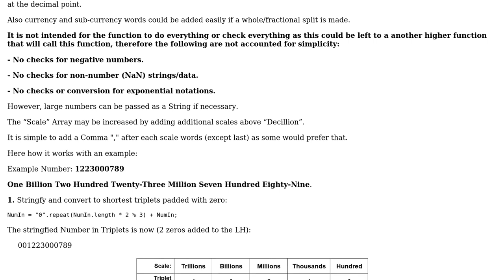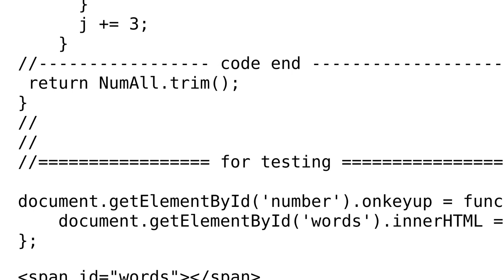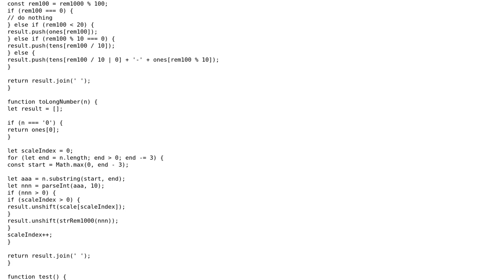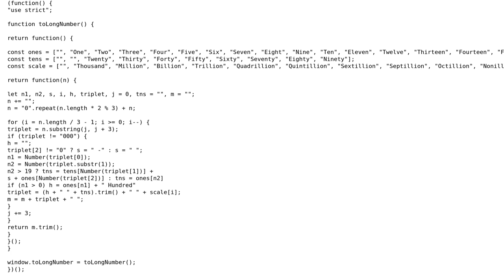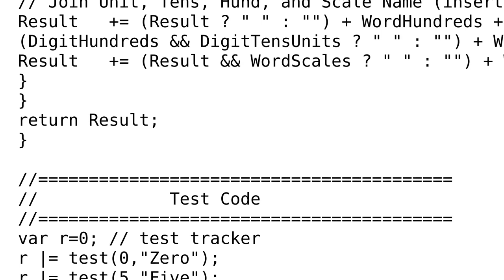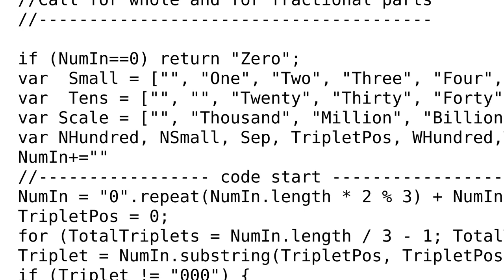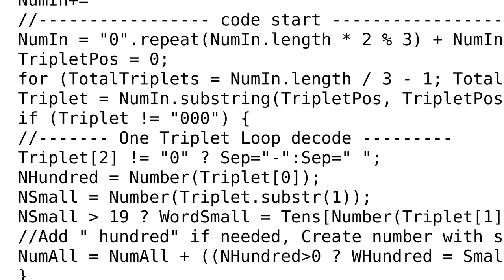Simple Number to Words using a Single Loop String Triplets in JavaScript (4 Solutions!!)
Simple Number to Words using a Single Loop String Triplets in JavaScript

With thanks & praise to God, and with thanks to the many people who have made this project possible! | Content (except music & images) licensed under CC BY-SA | Music | Images & others | With thanks to user Roland Illig user Mohsen Alyafei user dfhwze user Abdulaziz AL-Emadi and the Stack Exchange Network Trademarks are property of their respective owners. You are responsible for your own actions.